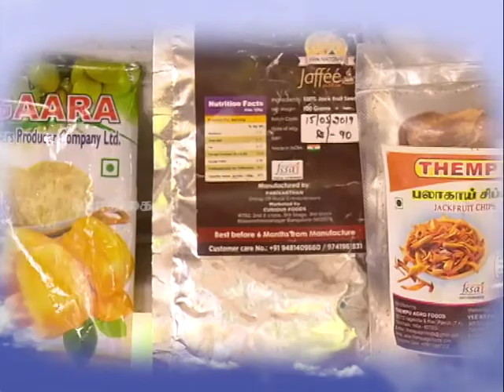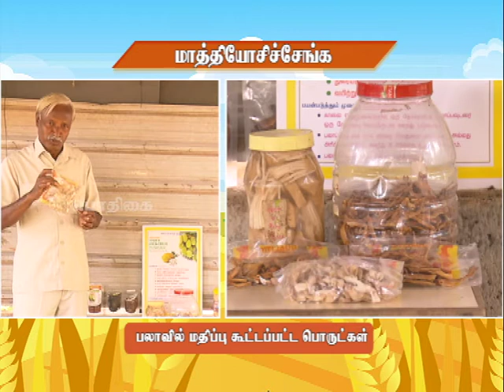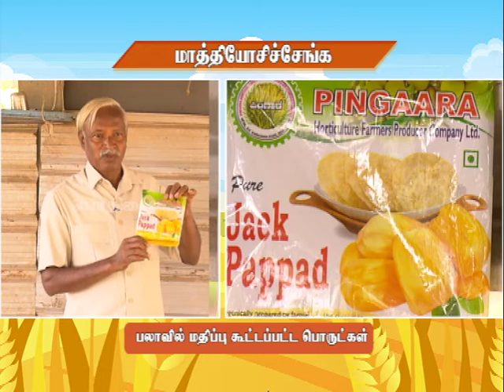Pon Vilaiyum Bhoomi (18.06.2021) Successful Farmer Story:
Value Addition in Jackfruit
Pt:  P. HARIDOSS, Agriculturalist
No. 5/5, Pillayar Kovil Street, Pathirakottai Village,
Panruthi  Taluk,  Cuddalore District.